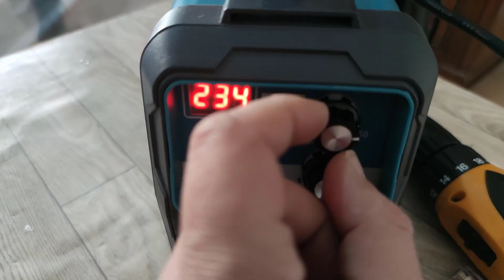Çin Malı Kaynak Makinesiyle Kaynak Yaparken Amper Nasıl Ayarlanır?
Piyasada Inverter kaynak makinesi olarak satılan mini kaynak makineleriyle çalışırken üzerinde yazan ve gerçeği göstermeyen amper değerini doğru sayıya nasıl getirebilirsiniz? Yanlış amper seçimi kaynak yapımında büyük sorunlara yol açabilir.
En önemli özelliği ucuz ve küçük olması olan bu kaynak makineleri aslında 120 amper civarı güç üretebiliyorlar fakat üreticileri bunları 250-300 amper diyerek satıyorlar. Cihazı söktüğümüzde bunun teknik olarak bu cihazda mümkün olmadığını gördük. Belki zorlama bir teknoloi ile yapılabilir fakat bu seferde fiyatı 300 dolar ve daha üstüne çıkar.
Videomda tüm detayları anlattım.